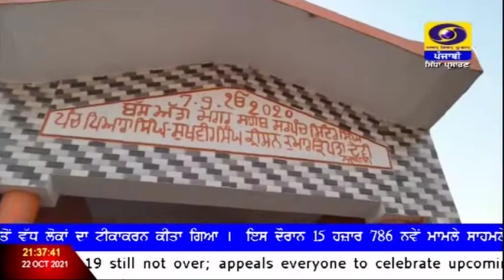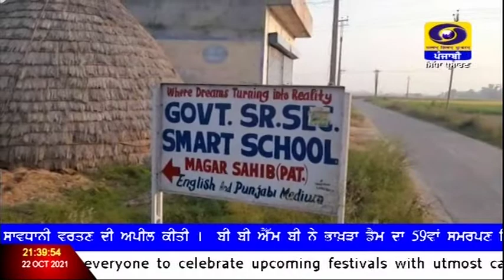9:30PM | DATED 22-10-2021